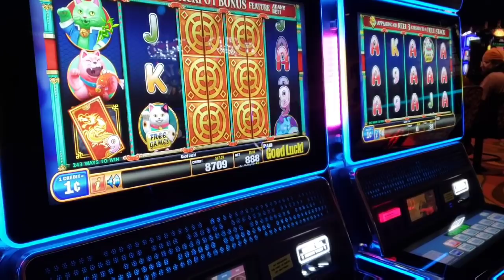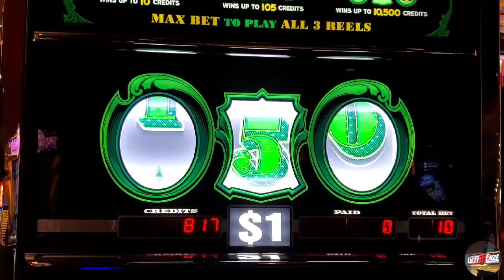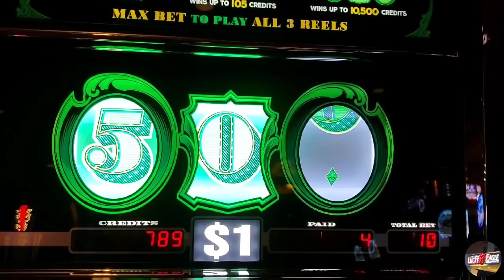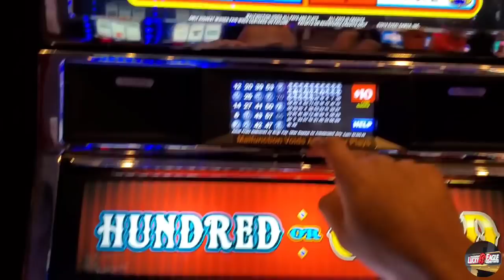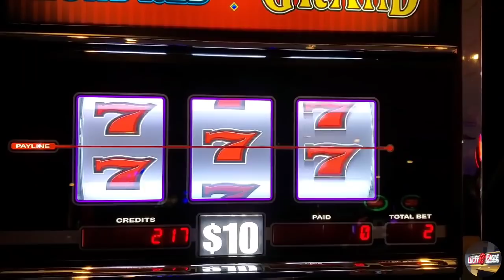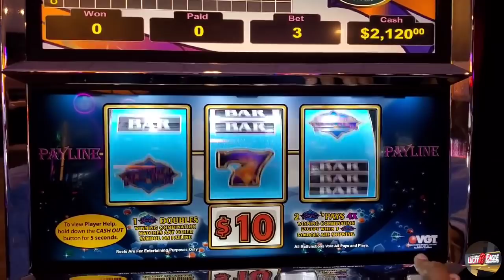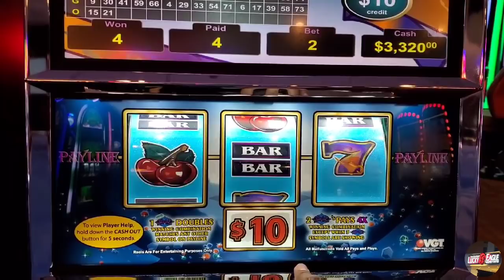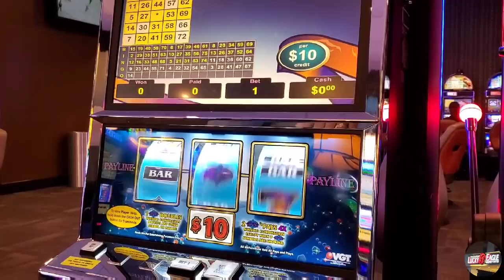Up to $30 spins VGT Wonders Never Cease & $20 spins on Hundred or Grand!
Hope you all are enjoying your Thursday! In this video we play $10 a spin Cash Machine! We then move over to do some $20 spins on Hundred or Grand! We end the night on up to $30 spins on Wonders Never Cease! We hope you enjoy the footage!